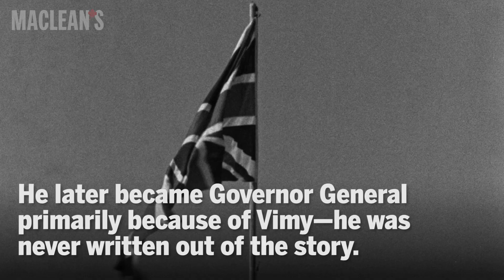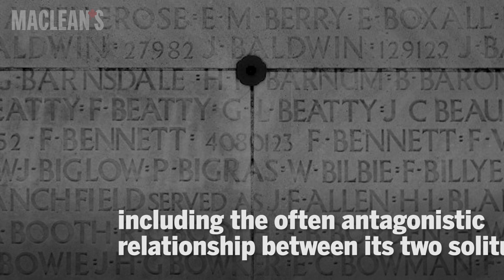The Battle of Vimy Ridge's myths and countermyths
The Battle of Vimy Ridge was a great triumph for a young Canada—and it didn't take long for myths to form after the fight.